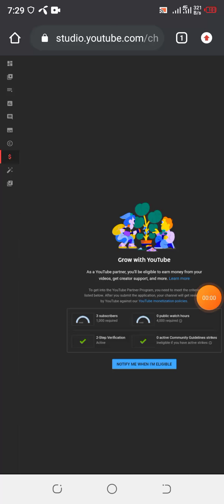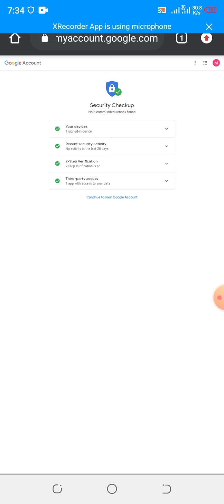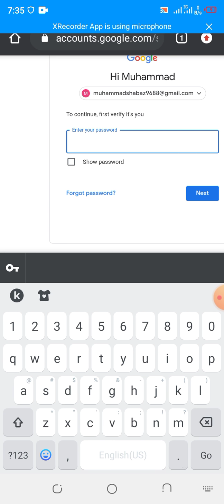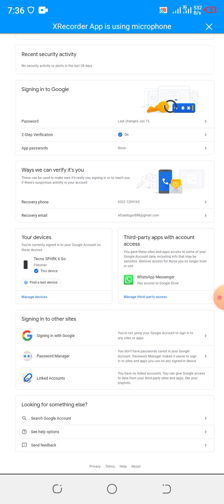Enable 2 step verification | Monetization New Requirements 2021 Updated Urdo Hindi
Enable 2 step verification | Monetization New Requirements 2021 Updated  Complete Info urdo hindi